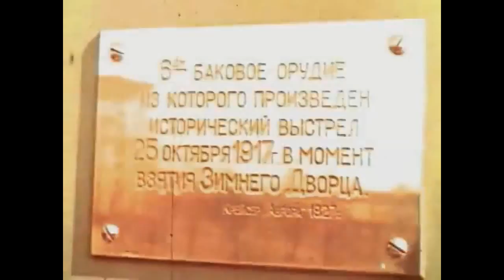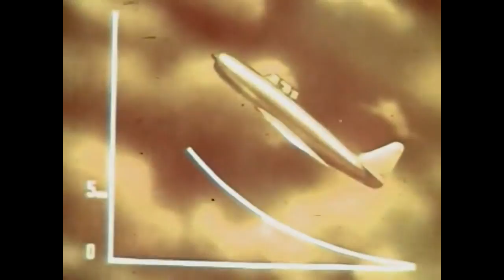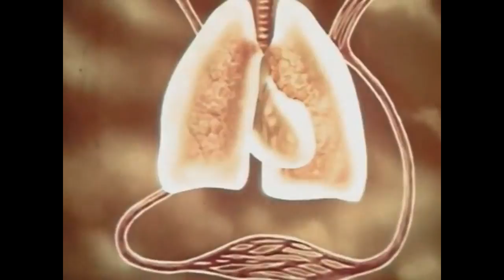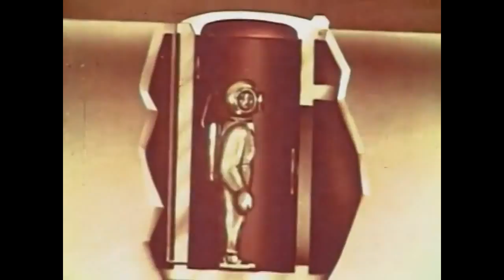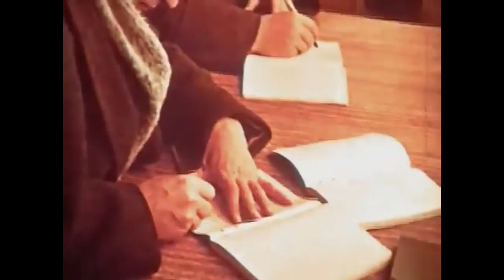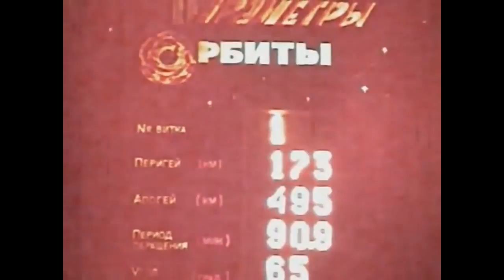"Alexey Leonov" The First Human Space Walk - 1960's Space Documentary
Alexey Arkhipovich Leonov is a retired Soviet/Russian cosmonaut and Air Force Major general. On 18 March 1965, he became the first human to conduct extravehicular activity, exiting the capsule during the Voskhod 2 mission for a 12-minute spacewalk.

Credit: ROSCOSMOS